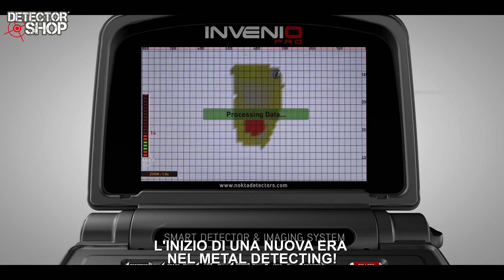NOKTA-MAKRO INVENIO : NUOVO SPOT CON SOTTOTITOLI ITALIANI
NOKTA|MAKRO INVENIO: L’inizio di una Nuova Era nel Metal Detecting!
Vai oltre un semplice “Beep” e dei numeri Target ID…

1. Scopri target più profondi
2. Conosci di che tipo di metallo è fatto il target
3. Guarda la reale profondità dei target
4. Osserva la reale forma dei target
5. Determina le dimensioni dei target
6. Rileva le anomalie/cavità nel terreno

INVENIO, il primo Smart Detector & Imaging System in tempo reale al mondo che fornisce la forma, la profondità, le dimensioni e che permette di discriminare i metalli sepolti nel terreno e le anomalie/cavita’ sotterranee.

NOKTA|MAKRO INVENIO: “Vedere è Credere!”

Subtitles by Leonardo Ciocca – Securitaly Srl.